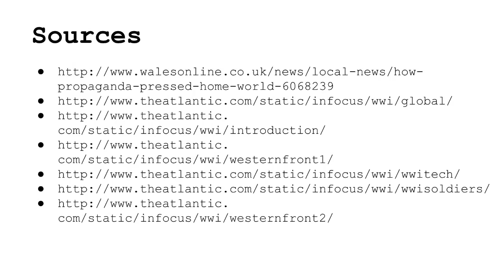"Oh! It's a Lovely War" WW1 song and pictures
WW1 song "Oh! It's a Lovely War" by Courtland and Jefferies accompanied by wartime photographs